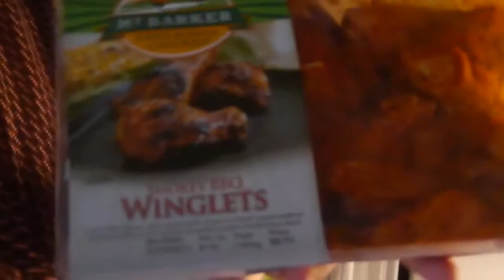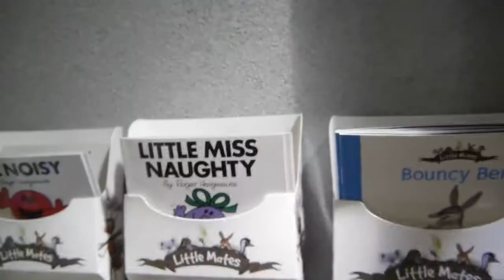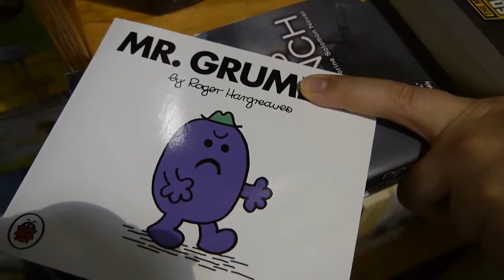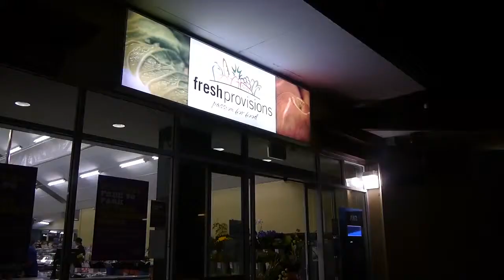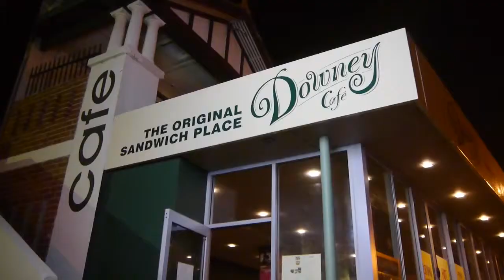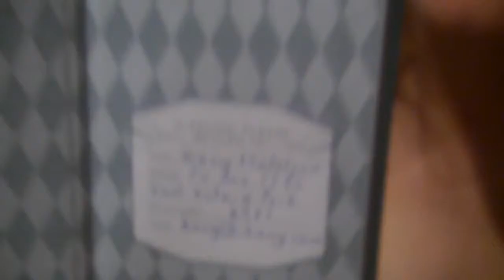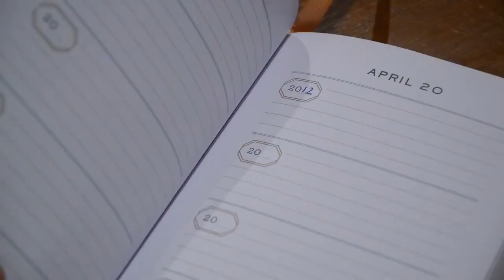Chocolate Coated Pretzels : Singapore Trip - wgopn 001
Part 1 of wgopn's Singapore Trip!

Our latest videos are provided to you ad-free. Want to help us out?